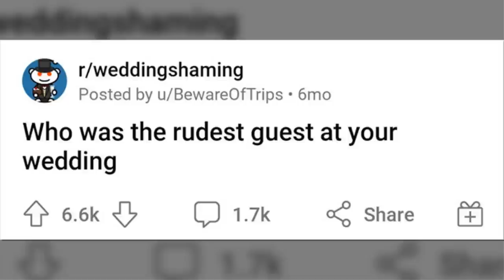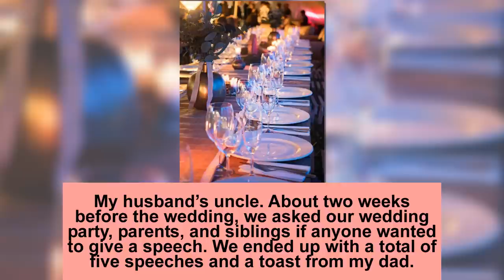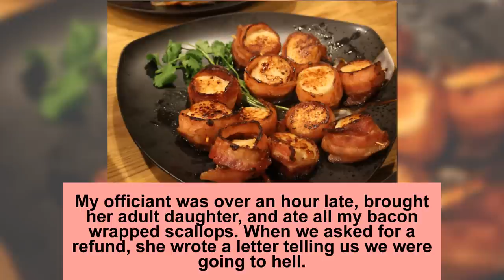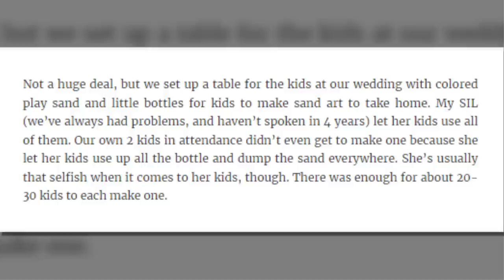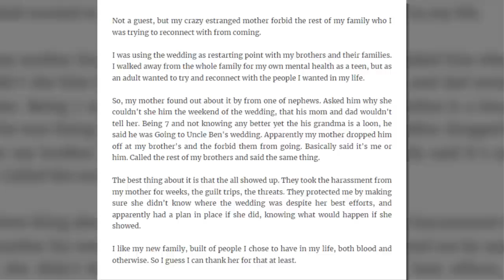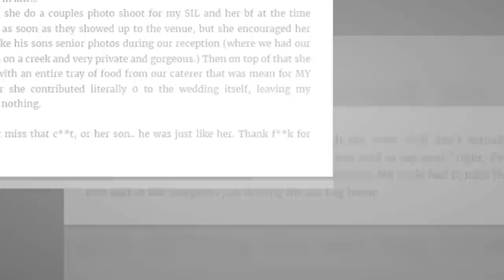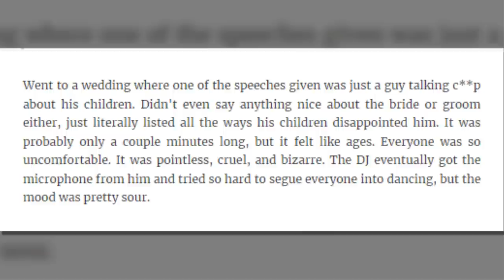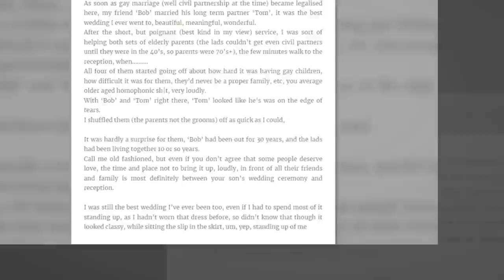Nightmare Wedding Guests The Bride And Groom Wished They Could Uninvite